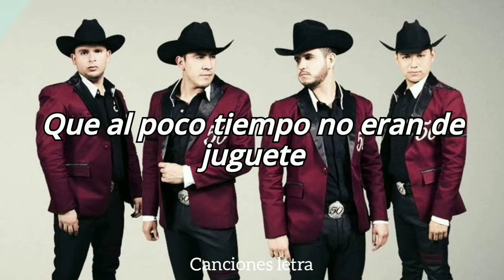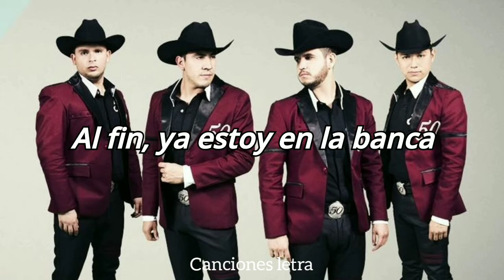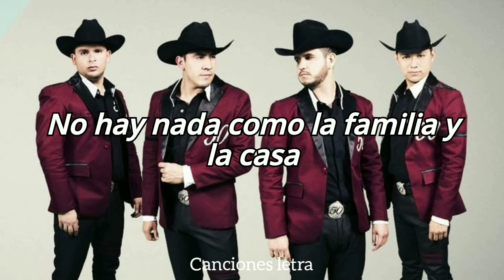calibre 50 - chalito (letra)